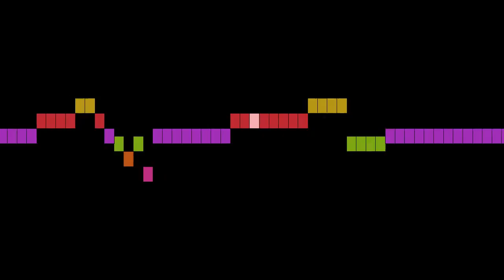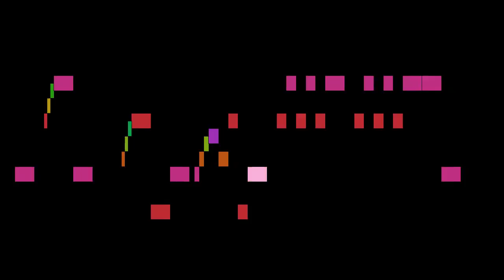Mozart - Die Zauberflöte (The Magic Flute), part 3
Die Zauberflöte (The Magic Flute) - No. 4 Arie, by W. A. Mozart, with animated score.